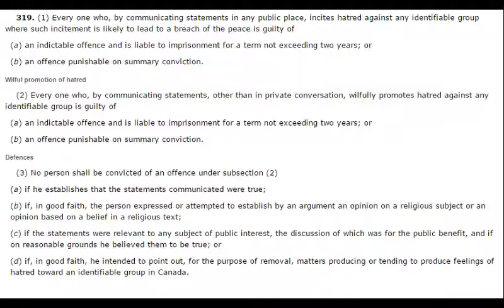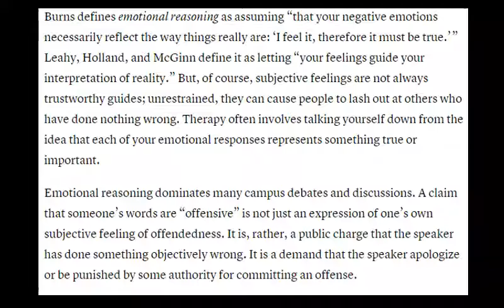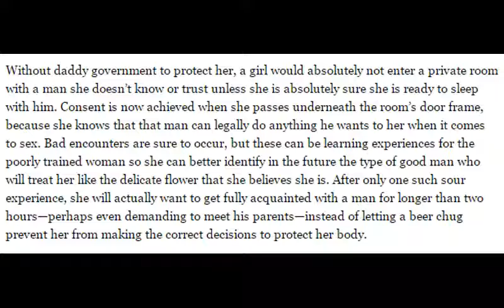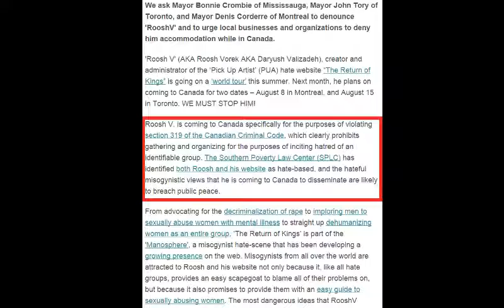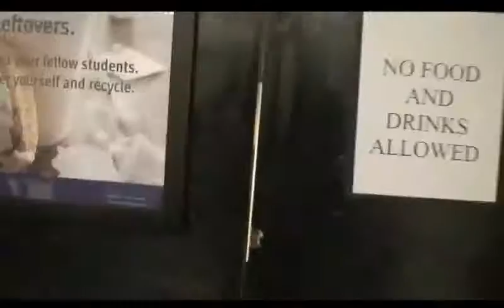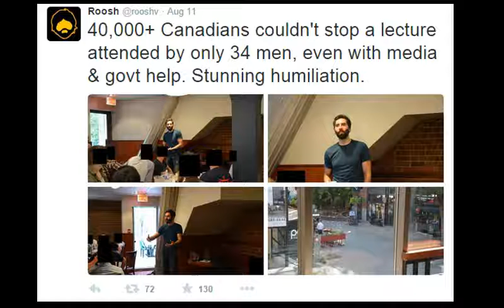Roosh V, Free Speech, and Hate Speech... all in Canada!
Roosh V is inciting hatred in Canada? Probably not and SPLC agrees his world views aren't hateful. This is the consequence of hate speech laws which curtail free speech--they become a weapon to be used by the easily offended.

The Coddling of the American Mind, The Atlantic, by Greg Lukianoff and Jonathan Haidt:

Image for Fannie Gadouas was the first image after Google'ing "Fannie Gadouas Montreal".

Image for Mathieu Bouchard was the first image after Google'ing "Mathieu Bouchard".